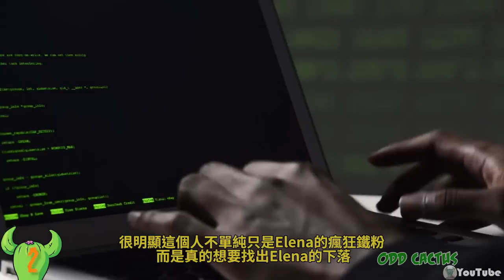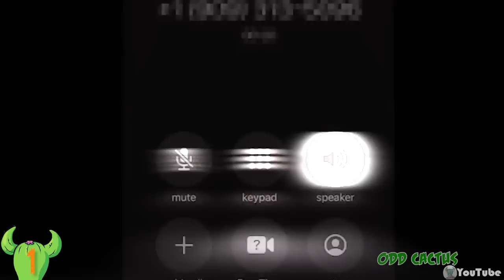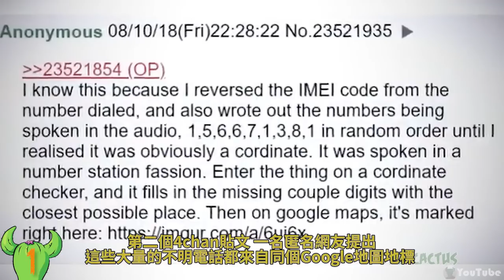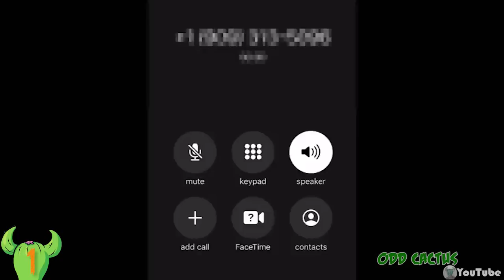YouTube涉及的離奇未解謎案，千萬不要撥打留言裡面的莫名電話!!!